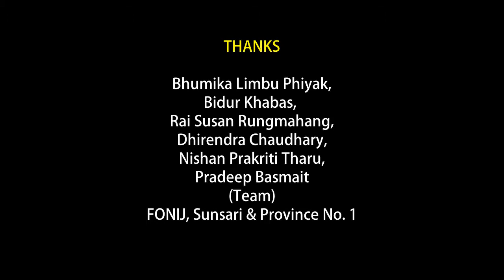Kya Chuiya || FONIJ Journos Visit || E-Commerce Business || Online Shop || Online Market || Solti TV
हार्दिक कृतज्ञता:

नेपाल आदिवासीजनजाति पत्रकार महासंघ (फोनिज) सुनसरी जिल्ला र प्रदेश १ को संयुक्तरूपमा छलफल भयो ।

फोनिज प्रदेश १ को फागुन २१ र २२ गते रामधूनी नपा ७ मा हुने भेलालाई सफल बनाउन उपसमितिको बैठक आमा मैना होमको क्या चुईया क्लबमा सम्पन्न भएको हो ।
धनकुटा, झापा र सुनसरीका फोनिजकर्मी पत्रकार साथीहरूलाई आमा मैना होमको क्या चुईयामा स्वागत गर्ने अवसर दिनुभएकोमा हार्दिक कृतज्ञता ज्ञापन गर्न चाहान्छु ।

थारू पत्रकार कोषका लागि गोर्खा खबर डट कमका लागि आमा डिजिटल म्यानेजमेन्ट एण्ड मार्केटिङ प्रा.लि. को तर्फबाट नगद सहयोग गर्ने अवसर मिलेकोमा हामी सौभाग्यशाली महशुस गरिरहेका छौं । थारू (चौधरी) साथीहरूलाई पनि धन्यवादसहित लक्ष्य सफलताको लागि हार्दिक शुभकामना ।

Contribute Cash/Fund us:
Nabin Bank, Itahari-20, Tarahara Branch.

Nabin Gurung.

Digital Branding:
"CHUIYA"
Maina Home,

Subsidiary:
N.G. Entertainment
MAINA HOME (Solti Market)
Nabin Village

Operation:
Subin Gurung

Producer:
Samsher Gurung.

Assistant:
Shambu Yadav

Chief Correspondent:
Dhruba Bhandari

Director/Executive Producer
Nabin Gurung (Solti)